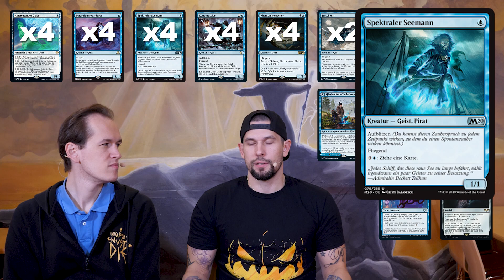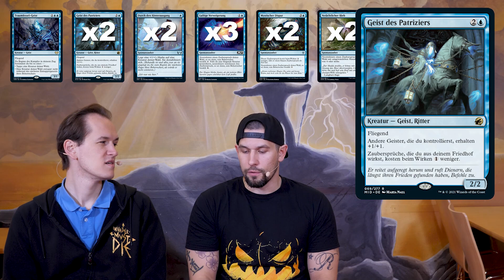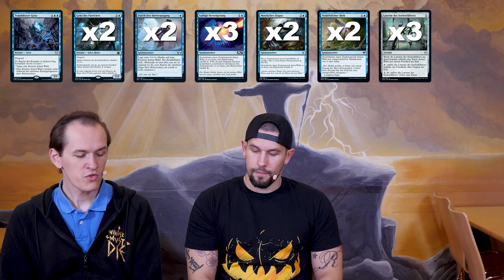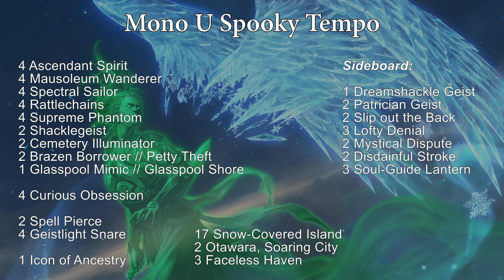Mono Blue Spooky Tempo - Pioneer DeckCheck - 19 - SpielRaum [Deutsch]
Ganz im Geiste Halloweens hat Christopher eine Pioneer DeckCheck für euch. Mono Blue Spooky Tempo ist natürlich ein Spirits Tempo Deck mit vielen Geistern, ein bisschen Counter und Carddraw.